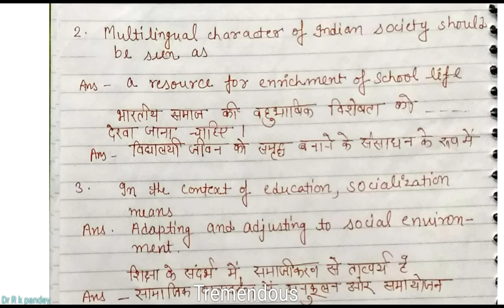Socialisation, factor influencing social development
socialization is the process of acquiring social values, custums and traditions. It is acquisitional process for being socialized.